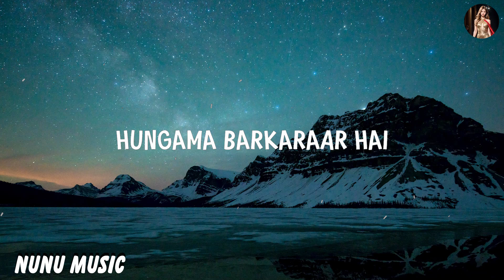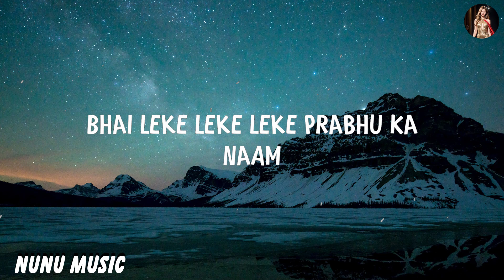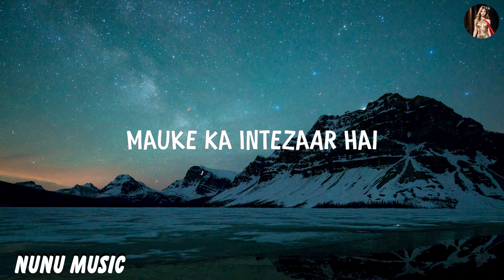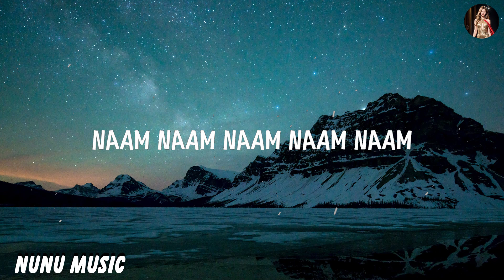Arijit Singh - Leke Prabhu Ka Naam ( Lyrics )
Leke Prabhu Ka Naam (LYRICS)| Tiger 3| Pritam, Arijit Singh, Nikhita, Amitabh
Lyrics :

Udta Phirta
Dil Toh Prinda Hai
Udta Phirta

Hmm.. Katra Katra
Taphri Pe Zinda Hai
Katra Katra

Haan Sar Pe Dhunki Sawaar Hai
Hungama Barkaraar Hai
Fursat Se Aaj Toh Humein
Farmana Pyar Vyar Hai

Baithe Baithe Kya Karein
Ab Karna Hai Kuchh Kaam
Arey Music Vusic Start Karo
Bhai Leke Leke Leke Prabhu Ka Naam

Naam Naam Naam Naam Naam
Naam Naam Naam Naam

Ho Flirtatious
Ho Contagious
Ho Kyun Baitha Hai
Ho So Serious

Aankhon Mein Tevar Hai
Phir Bhi Dilon Mein Hai
Jaan Nisaari Jaan Nisaari

Dil Ki Hi Karte Hain
Koyi Nahi Hai Jawabdari

Ho.. Apne Liye Yoon Toh
Pad Jaaye Kam Kayanaat Saari
Kayanaat Saari

Dil Mein Jagah Ho Toh
De Do Humein Marzi Tumhari

Ho Main Keha
Ishq Di Feeling Changi Hai
Sab Ton Rang Berangi Hai
Ik Word Mein Hi PHD Hai
Na Comma Na Full Stop

Haan Khud Pe Yeh Aitbaar Hai
Mauke Ka Intezaar Hai
Humko Dunia Mein Ishq Ka
Phailana Karobaar Hai